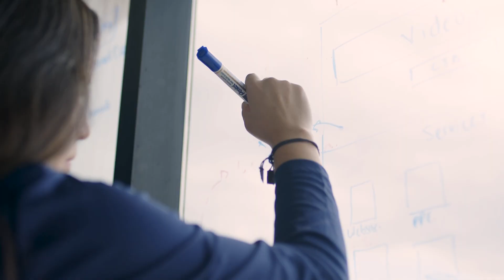Tips on Mental Health for Entrepreneurs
Joining TJ on the Adventurous Entrepreneurs Podcast today is Jevon Wooden.
Jevon is a dynamic business coach, speaker, author, US Army Reserve Veteran and Bronze Star Medal recipient who is passionate about helping motivated individuals and businesses achieve their goals.
He earned his master's degree in cybersecurity from Fordham University and his MBA from the Robert H. Smith School of Business at the University of Maryland, drawing on his 12 years of experience in the military to hone his expertise in all aspects of leadership and peak performance under the highest possible stakes. Wooden's remarkable business growth and personal development ideas have been featured in top publications such as Entrepreneur, Fast Company, Foundr, Forbes, and Verizon.
Just a few of the golden takeaways Jevon shares in this episode are tips on mental health for entrepreneurs, why authenticity is your #1 unique selling point, and how to make Friends With The Competition And Win Big In Business.
Please enjoy this wide-ranging conversation with Jevon Wooden.
Achieve more clarity, confidence, and cashflow while having more time to do what you love by visiting
Get The The Ultimate Checklist For Maximizing Time And Ruling Your Days
Connect With TJ!
Level Up Your Digital Marketing And Unlock More Freedom In Your Business